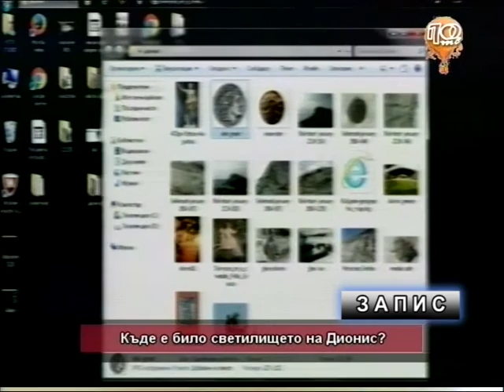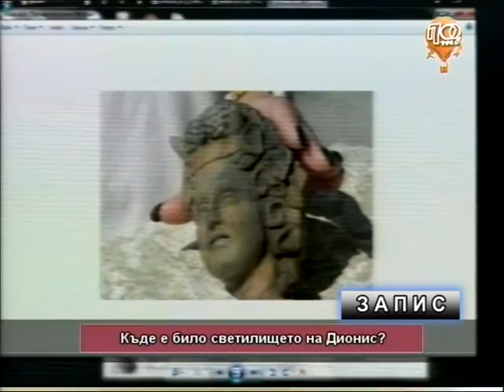Къде е било светилището на Дионис? (Траки, българи, славяни - 42)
В този епизод на предаването "Траки, българи, славяни", разглеждаме темата за това, къде се е намирало прочутото светилище (прорицалище) посветено на бог Дионис.